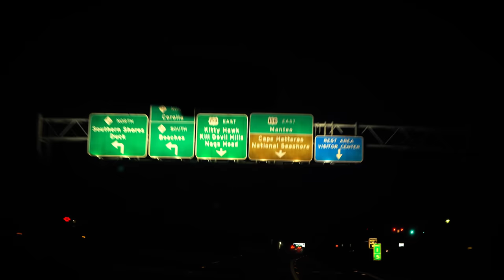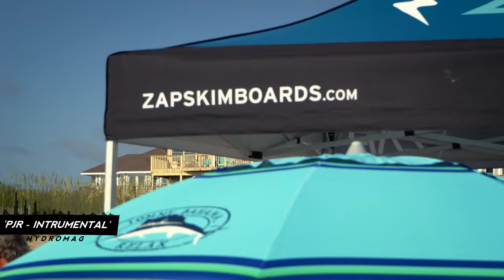Skimboarding Contest - OUTER BANKS, NC - Skim USA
Epic weekend in the Outer Banks, at a super fun Skimboarding event hosted by the SkimUSA Team! Thanks to everyone who was involved in the making of this video!

⚙️ Here is some of the gear we used: ⚙️
Zap 'Whip' Skimboard
DJI Mavic Air 2
EarthPack Backpack
Sony a7iii
GoPro Hero 8, 9, 10
GoPro MAX
GoPro Hero 7

0:00 Intro
0:27 Trip explanation
1:01 Travels
2:14 Day 1
5:36 Free-skim w the pros
7:28 Day 2
10:11 Cops
11:30 Sand dunes
13:55 Day 3
16:44 Wrap up
17:31 More travels